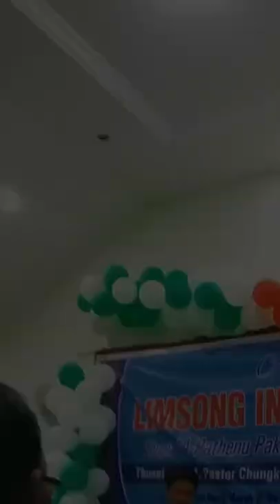CHRISTA BOU || LIMSONG INSUNG MAICHAM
Song : Christa Bou (Hemkhochon Haokip)

Singer : Josh Lalbawi Mate

@ Limsong Insung Maicham,Moreh Saron Veng.
On: 10 Jan 2020.